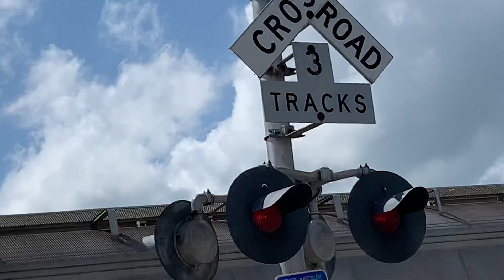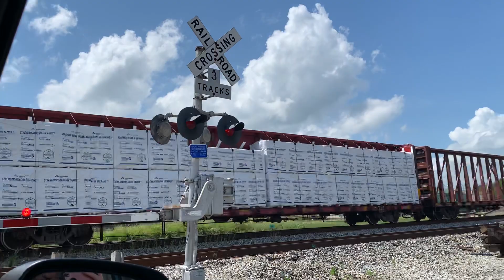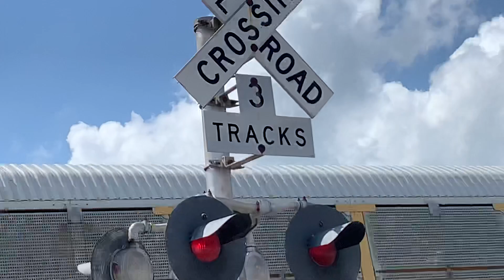Becker Train Trackers Catch a Train at Eastland St in Gallatin